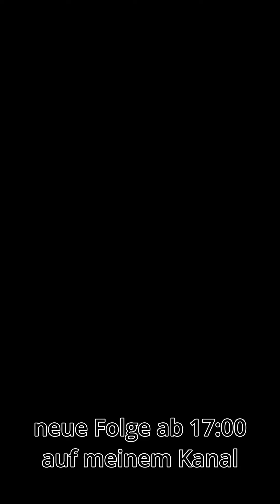Der Hogwarts Legacy zur Folge am 05.02.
Teaser der heutigen Hogwartslegacy Folge – ab 17:00 auf meinem Kanal!